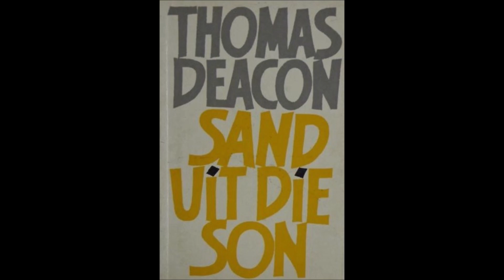Thomas Deacon Huldeblyk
Aangebied op IFM 102.2 deur Marius de Vos op 23 Januarie 2022.

Een van my groot gunsteling Ooms wat ek met my “omswerwinge” deur die land in die musiekbedryf ontmoet het, Oom THOMAS DEACON, het ons in Januarie 2022 verlaat na die hoërhuis! Ek het hom ontmoet in 2010 in Upington, en het daarna sommer groot vriende met hom en sy seun Stephen geraak. Ek sal altyd sy interessante geselsies en oproepe waardeer en onthou. Hy was ‘n lieflike mens-mens persoon, en was oral baie geliefd gewees. Ek plaas as ‘n huldeblyk aan die ou grote ‘n kort profiel van hom. Rus in vrede my Oom… jou nalatenskap deur jou “woorde en sang” sal altyd by- en in ons harte bly!

THOMAS  DEACON
Thomas Johannes Mathys Deacon is gebore op 04 Februarie 1942 in Upington in die Noord-Kaap. In 1959 matrikuleer hy aan die Hoërskool Upington en begin daarna werk as ‘n klerk by die Kaapse Onderwysdepartement. Hy word kort daarna aangestel as die Skoolraadsekretaris op Griekwastad, en doen in die jare daarna as sekretaris diens op verskeie dorpe in die ou Kaapprovinsie. In 1974 verlaat hy die skoolraadsdiens en werk daarna as hospitaalsekretaris in Burgersdorp tot 1976. Hy werk toe vir die afdelingsraad van Kenhardt tot 1978. Hy aanvaar daarna ‘n beroep by Edgars en dien vir jare as kredietbestuurder vir hul Noord-Kaap streek. Diè pos het gemaak dat hy en vroulief Stienie baie van dorp tot dorp moes reis. Hy was o.a. ook bestuurder van Edgars in Vanderbijlpark. Hulle vestig hulle later op Kuruman tot met sy aftrede in 1997, waarna hulle terugkeer Upington toe. Daar het die afgetrede staatsdiensman, ouditeur, en ook oud forensiese ondersoekbeampte, nou voltyds sy ander liefdes as digter, dramaturg, prosaskrywer, liedjieskrywer en sanger voluit begin uitleef. Hulle het twee seuns Jimmy en Stephen. Laasgenoemde is ook ‘n welbekende sanger op Afrikaanse- en Countrygebied. Thomas en Stienie het in die laaste jare by hul seun Jimmy in Port Elizabeth gewoon. In middel Januarie het hy begin siek raak, en op 21 Januarie 2022 is hy oorlede in die ouderdom van 79.

Thomas was ‘n skitterende sanger en liedjieskrywer, en het ook twee amptelike country cd’s uitgereik nl. “I Won’t Forget You, A Tribute To Jim Reeves” (Rainbowstudios - 2011) en “Silver Moon” (ASM Distributors - 2012). Op eersgenoemde sing hy 12 van sy held se gunsteling treffers, en op die ander album het hy die lirieke vir al 11 snitte self geskryf. Drie van sy opnames, “Wild Rose”, “Losing Your Love” en “Searching For The Light” het vir hom groot sukses behaal op die amptelike SA Country Top 10. Op 18 September 2011 bereik hy die gesogte no-1 posisie na ses weke op die treffersleer met “Wild Rose”. Die snit was 1 week no-1 en in totaal 11 weke daarop. Op 05 Februarie 2012 behaal hy weer die no-1 posisie, die keer vir 2 weke en dit met “Losing Your Love”. Die treffer was 9 weke op die Top 10. Met “Searching For The Light” het hy die no-2 posisie bereik en vir 11 weke op die treffersleer daarmee gekuier. Hy het ook verskeie treffers vir sy seun Stephen geskryf o.a. “Feeling So Lonely”, “Lonely Rambler”, “Waiting Arms”, “Noord-Kaap Se Nooientjie” en “Soekers”.

Oom Thomas was natuurlik ook ‘n absolute briljante storieverteller en digter, en meeste van sy werk was in die sogenaamde Griekwa-Afrikaans gedoen. Hy het as skrywer die volgende boeke op sy kerfstok… “Sand Uit Die Son” (Tafelberg 1989 - Digbundel), “Die Predikasies Van Jacob Oerson” (Tafelberg 1993 - Digbundel), “Rooigrond” (Tafelberg 1995 - Roman), “Waaisandse Oustories” (Inligting onbekend), “Anderkant Die Troe-Troe” (Human & Rousseau 1999 - Kortverhale), “Maagmeisie” (Protea Boekhuis 2003 – Dramatiese Digbundel), “Deuskant Die Groot Gariep” (Lapa Uitgewers 2009 - Stories), “Die Herontmoeting” (Tweespraak 2015 - Dit is deur sy kleinkind, Lucinda Deacon, van die Hoërskool Duineveld op Upington in 2015 by die Klawer Kunstefees opgevoer. Haar opvoering verwerf ’n dubbelgoue-toekenning, en sy word ook uitgenooi daarmee na die Klawer Kunste Skouspel), “Duifiedorings” (Minimal Press 2019 - Digbundel), “Swartslang” (Minimal Press 2020 - Spanningsverhaal) en sy laaste werk “Minjonet En Bitterbos” (Graffiti Boeke 2021 - Digbundel). Van sy vertellinge en gedigte is ook opgeneem in verskeie ander publikasies, o.a. “Die Groot Verseboek”, “Die Afrikaanse Poësie In ’n Duisend En Enkele Gedigte”, “Die Dye Trek Die Dye Aan”, “Verseboek Vir Seniors”, “Uit Die Kontreie Vandaan”, “Die Ding In Die Riete”, “Verneuk Kind En Ander Varhale” en “Kruis En Dwars”. Oor die jare het talle van sy stories ook in die Tydskrif-Rapport verskyn, en is baie van sy gedigte ook oor verskeie radiostasies voorgelees.

Die drie snitte in die program gebruik is soos volg:
1. Wild Rose (Walker / Sony, EMI)
2. Losing Your Love (Anderson, Killen / Sony, Universal))
3. Searching For The Light (Henn, Deacon / ASM Distributors)

Met dank en erkenning aan FSP Entertainment, ASM Distributors, Rainbow Studios en in persoon Frank Swiegelaar, Calie Henn en Thomas Deacon.